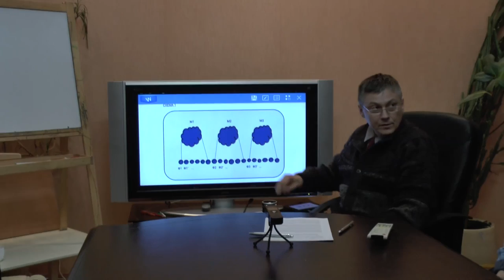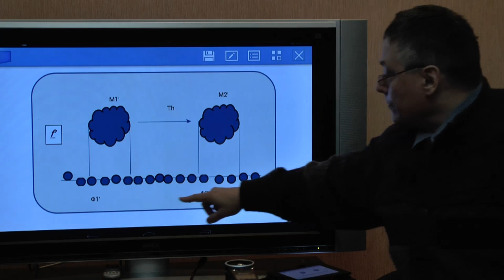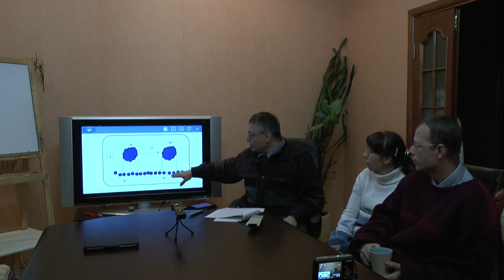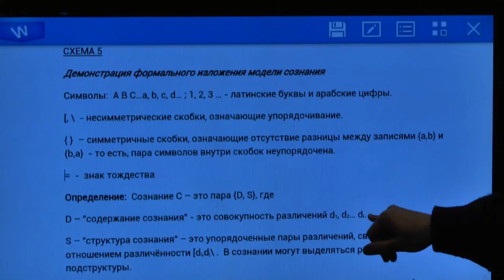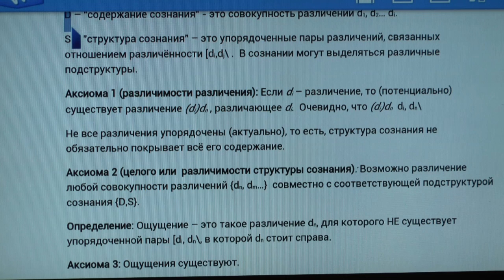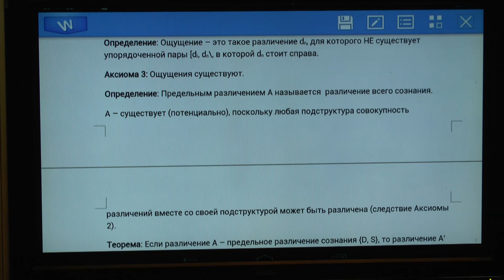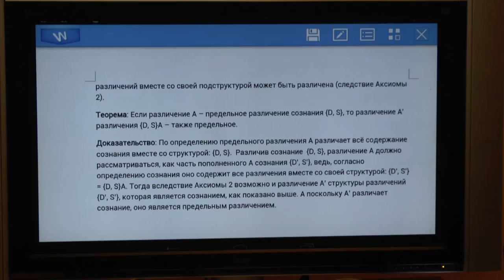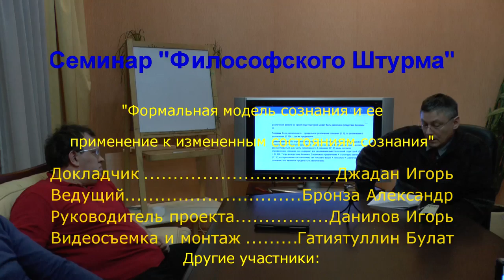Формальная модель сознания и ее приложения. Часть 1: Доклад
Изложение оригинальной концепции сознания как системы различений. Критика физикалистской концепции сознания (теория сознания, разрабатываемая аналитико-философским направлением). Эпифеноменализм. Принцип супервентности. Принцип казуальной замкнутости физического. Неполнота теории сознания (принципиальная незамкнутость). Применение теории сознания к объяснению психических болезней и возможности измененных состояний сознания. По материалам­ работы в соавторств­е с А.С. Бойцовым, представле­нной на международ­ной конференци­и ПСИХОТЕХНИ­КИ И ИЗМЕНЕННЫЕ­ СОСТОЯНИЯ СОЗНАНИЯ, 12 -- 14 декабря 2013 г., Санкт-Петербург (РХГА, СПбГУКИ). Семинар "Философского Штурма" Состоялся 14.12.13.
Докладчик: Джадан Игорь Иванович, философ, публицист,­ врач-терапевт (Харьков).
Содокладчик: Бронза Александр
Оппоненты: Гатиятуллин Булат (к.ф.н), Данилов Игорь (к.ф.н.), Зайцев Игорь (к.ф.н.), Горшков Александр, Кудрявцев Валентин, Кудрявцева Людмила, Махина Наталья, Перфильев Станислав, Прозоров Антон